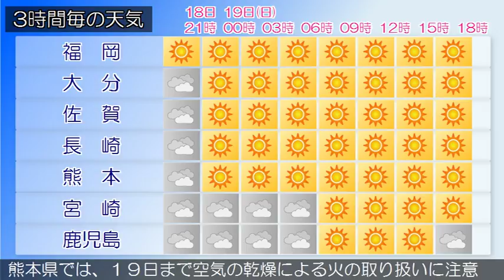2017/03/18 九州地方の天気予報 夕